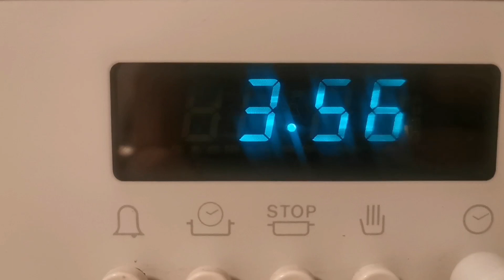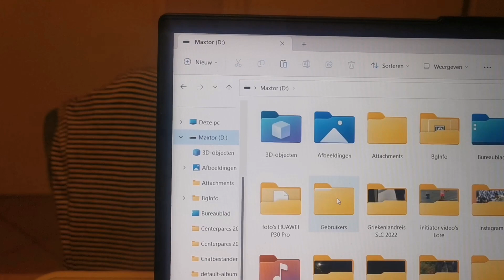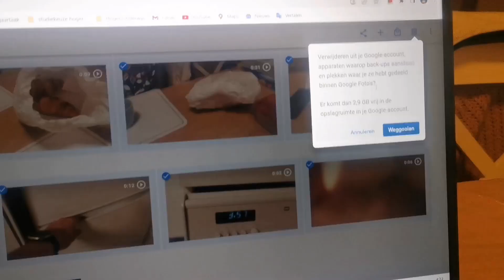Zomervlog.9☀️: donderdag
De negende vlog van zomer 2023☀️

Muziek🔊: Grace Kelly - Mika